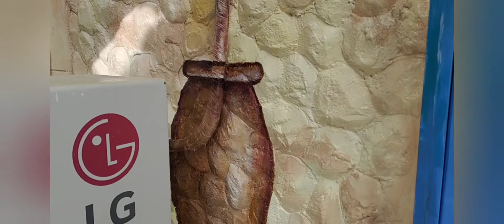how to draw graffity wall & floor in enamel color 🎨rafikalloor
how to draw graffity wall&floor in enamel color